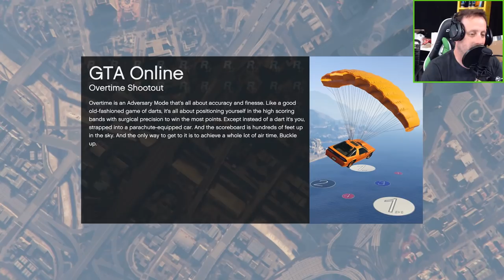Let's Play - GTA V - Cunning Stunts feat. Robbie Kay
British actor Robbie Kay joins Achievement Hunter for a special playlist of Cunning Stunts races.